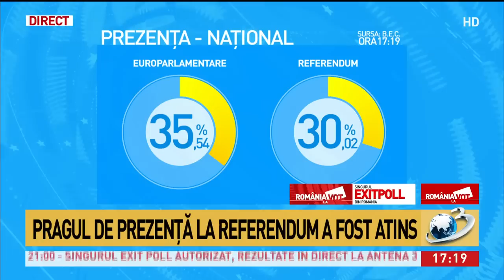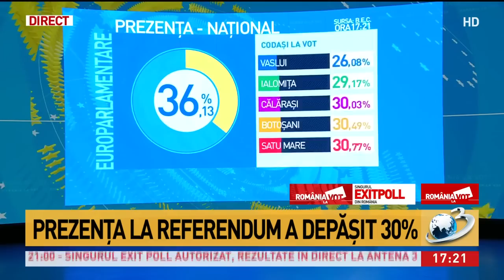ALEGERI EUROPARLAMENTARE 2019. Dan Constantin: „Trendul de la alegerile 2009-2014, când s-a înre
ALEGERI EUROPARLAMENTARE 2019. Dan Constantin: „Trendul de la alegerile 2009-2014, când s-a înregistrat o creștere de 14%, probabil că se va respecta și la acest scrutin”